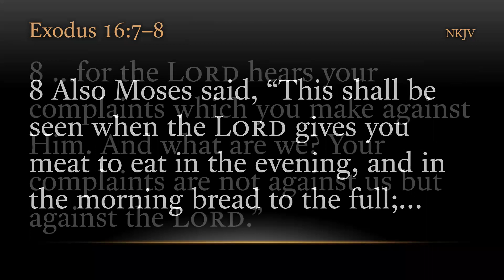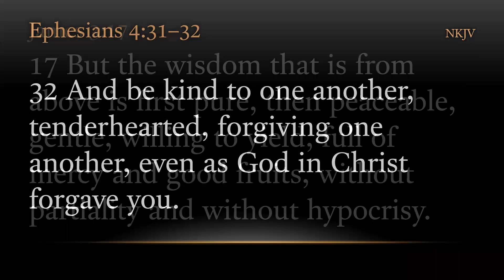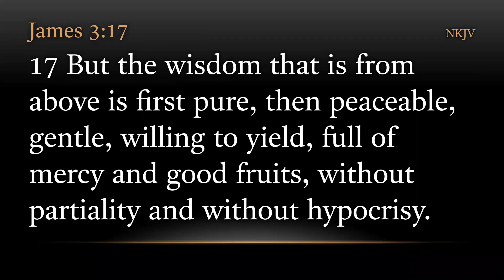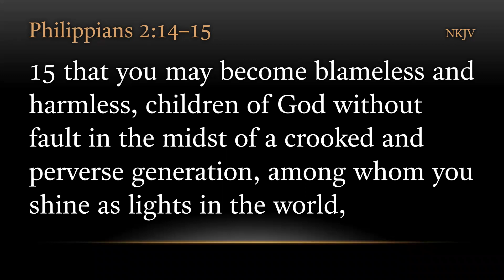TURFJC Word of the Day for February 7th, 2022: Philippians 2:14‭-‬15